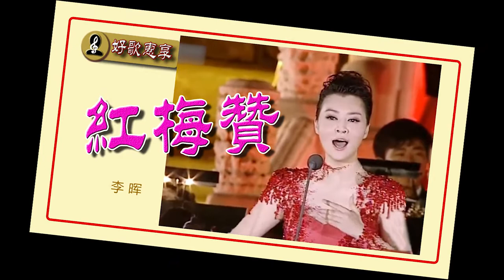中国十大青年民族歌唱家--李晖 《红梅赞》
《红梅赞》李晖
歌剧《江姐》主题歌

红岩上红梅开，千里冰霜脚下踩。
三九严寒何所惧，一片丹心向阳开向阳开。
红梅花儿开，朵朵放光彩。
昂首怒放花万朵，香飘云天外。
唤醒百花 齐开放，高歌欢庆新春来 新春来 新春来。